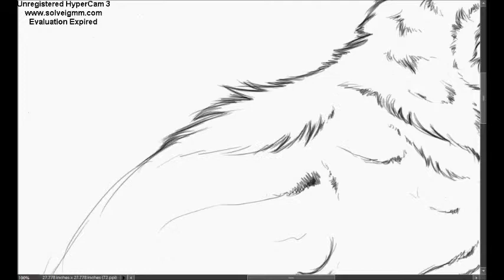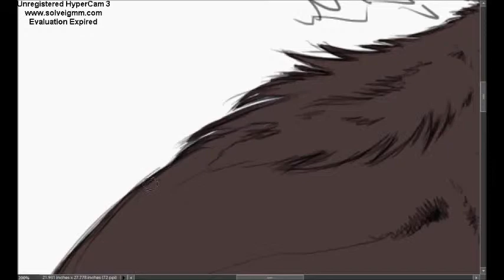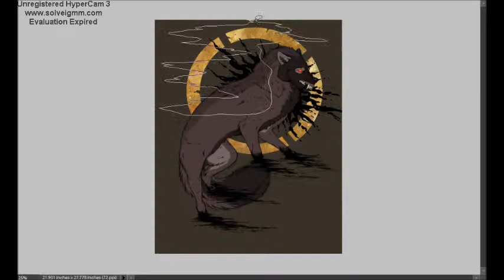Anger (speed paint)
1 hour speed paint